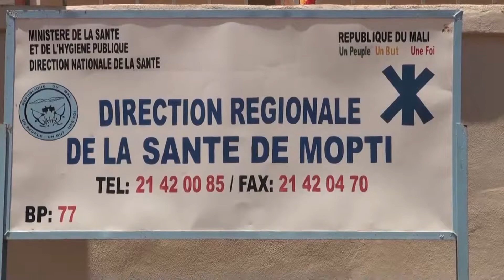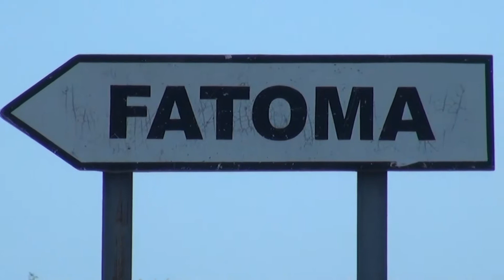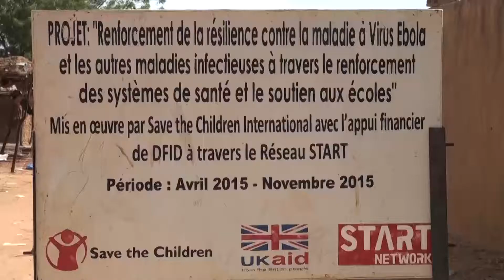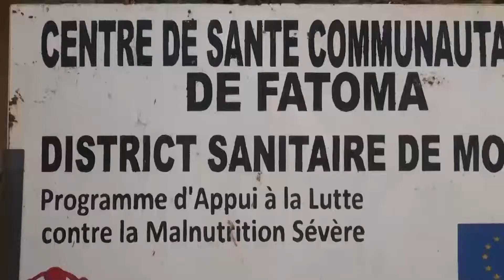SANTE LUTTE CONTRE L'EXCISION